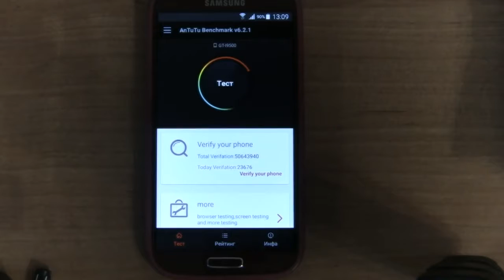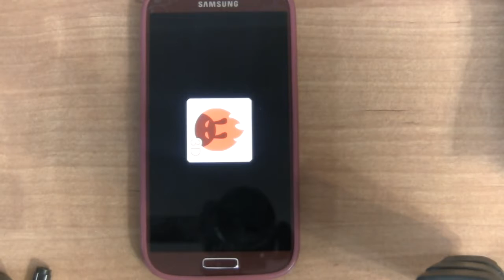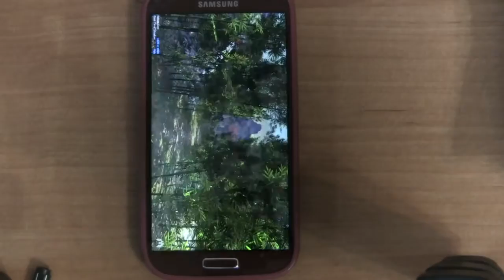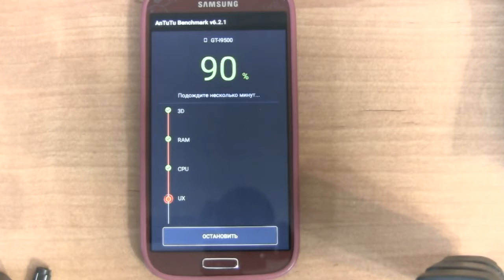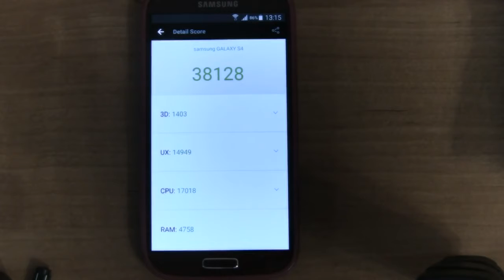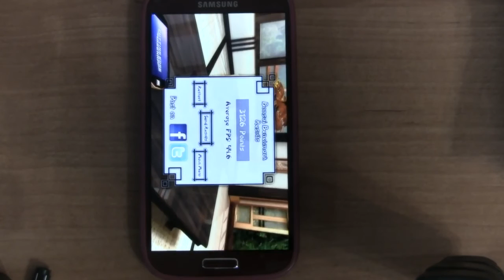Samsung S4 I9500 New version Antutu 6.2, Bonsai Benchmarks